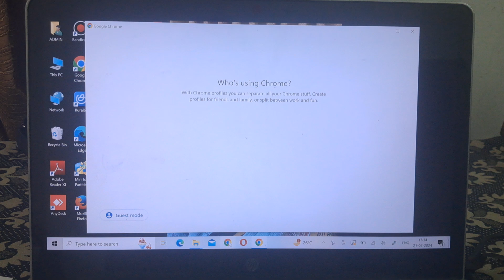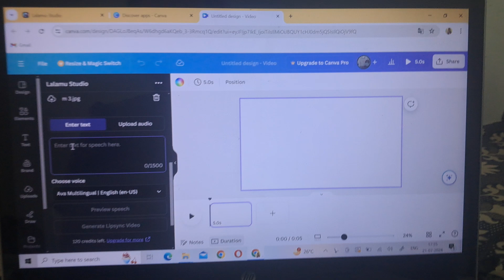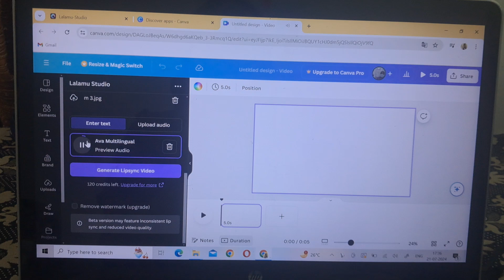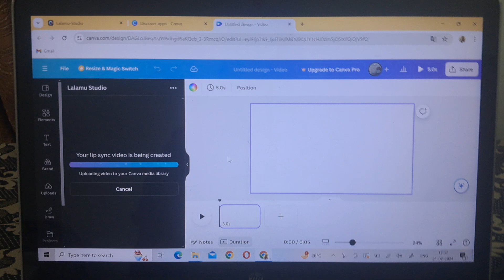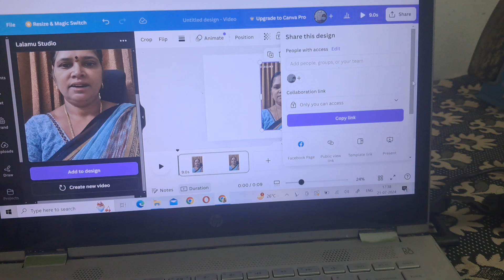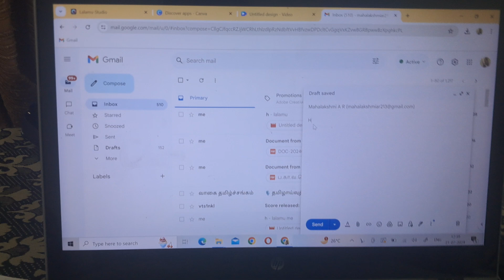How to make photo to speak video.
Lalamu, type text .